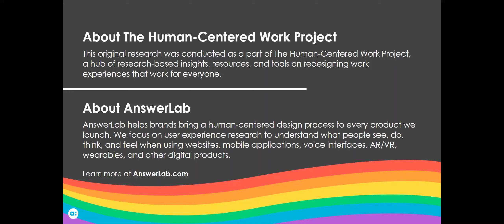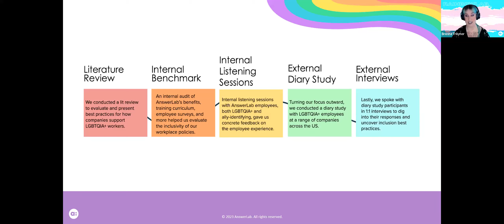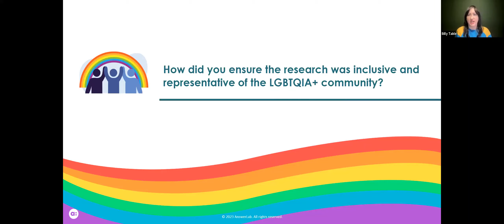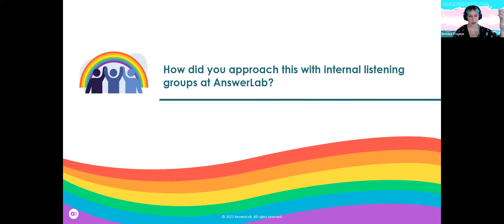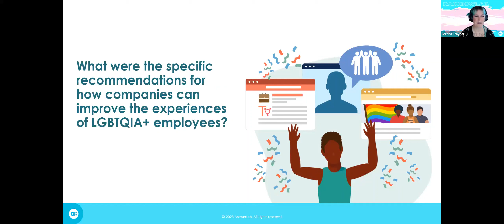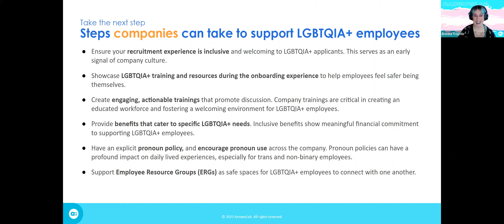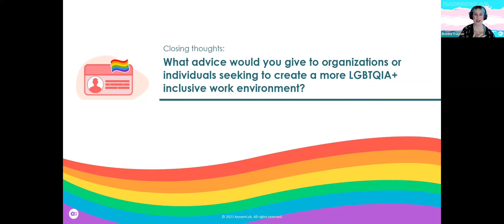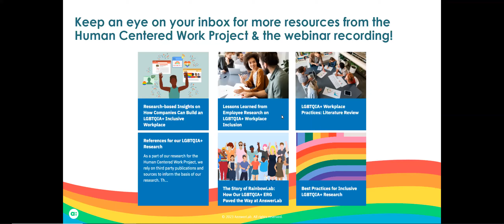Pride Year-Round: Applying UX Research To Create Inclusive LGBTQIA+ Work Experiences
Inclusive workplaces begin with recognizing and valuing all aspects of employee identity. In this webinar, our panelists share how your company can better support LGBTQIA+ employees.

We conducted UX research with LGBTQIA+ employees across the U.S. about their work experiences to learn what companies can do better to foster inclusion and belonging at work. The team who led this work will share the research findings and talk about what it was like to design and run this project, taking you on a behind-the-scenes journey through our UX research process, and highlighting the methodologies, findings, and practical implications for creating inclusive workplaces.

0:00 Intro
1:30 Introducing the project
4:00 High level thought process behind research plan
8:40 Panelist introductions and favorite outcomes from research
11:52 Were there any specific methods or tools that proved particularly effective in capturing the nuanced experiences and preferences of LGBTQIA+ individuals concerning their work environment?
16:05 How did you ensure the research was inclusive and representative of the LGBTQIA+ community?
19:24 How did you approach this with internal listening groups at AnswerLab?
21:32 What were the main challenges and considerations in analyzing and interpreting the findings?
25:45 Were there any unexpected discoveries or unique perspectives shared by the participants?
27:109 What were the specific recommendations made for companies to improve the experiences of LGBTQIA+ employees?
36:40 What kinds of policies or experiences had a significant impact on fostering an inclusive workplace for LGBTQIA+ individuals?
38:50 What advice would you give to organizations or individuals seeking to create a more LGBTQIA+ inclusive work environment?
42:22 Q&A session